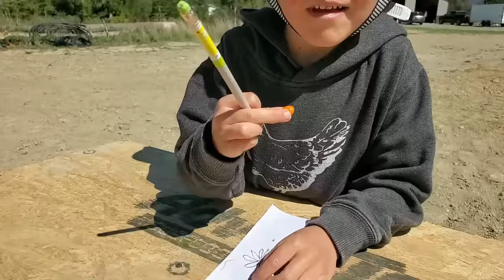We Built A Concrete Log Cabin | 2 Year Start to Finish TIMELAPSE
If you are local to North Idaho and in need of a tractor, mower, or chainsaw go see Robert Thompson over at Pape Machinery in Ponderay, ID. tel: Tell him Good Simple Living sent you for special buyer's gift with the purchase of a tractor!